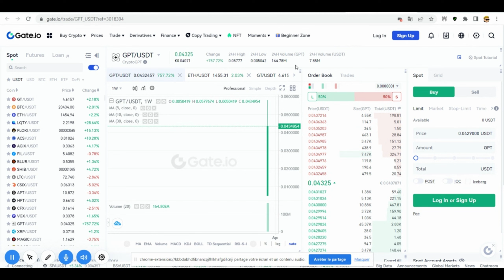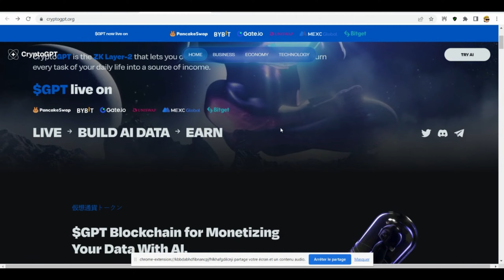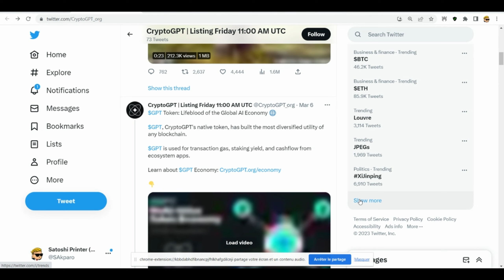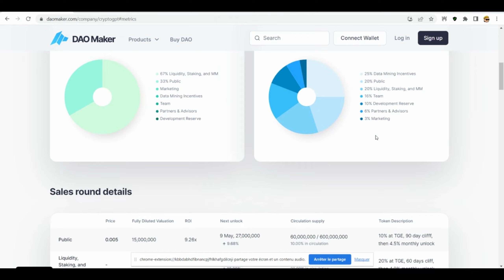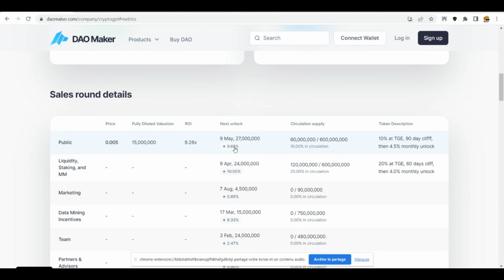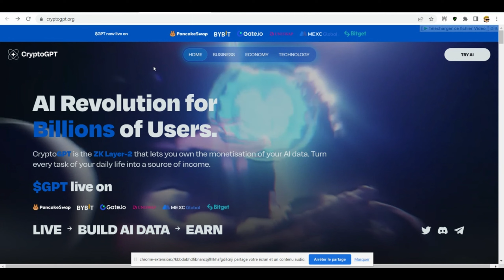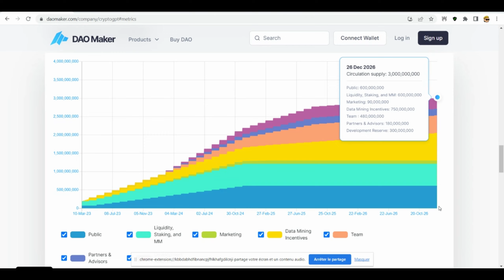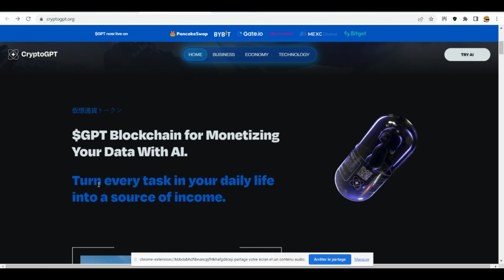CryptoGPT, qu'est-ce que ce projet crypto est en train de préparer ?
CryptoGPT, qu'est-ce que ce projet crypto est en train de préparer ? Est ce que CryptoGPT rendra les gens millionnaires ? Est-ce que le projet sera rentable ? Découvrez l'analyse dans cette vidéo...

Liens cités dans la vidéo